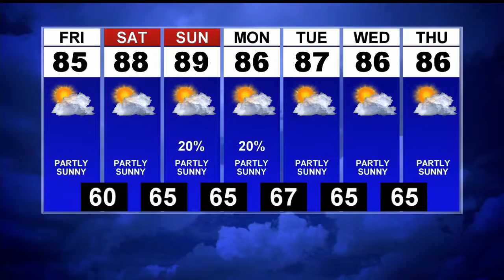First News Weather Update